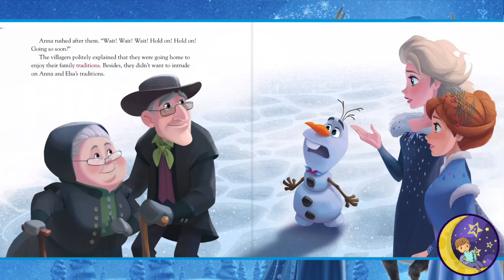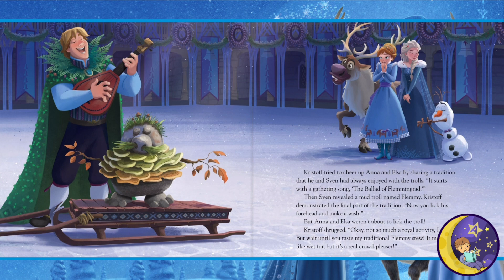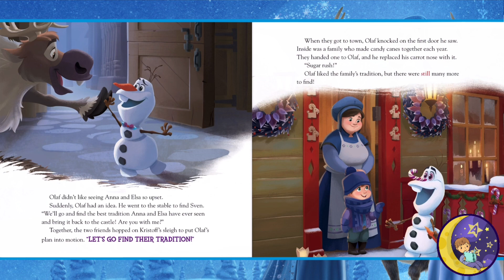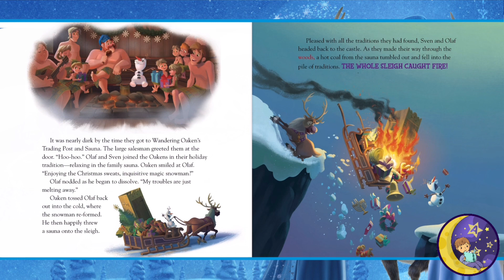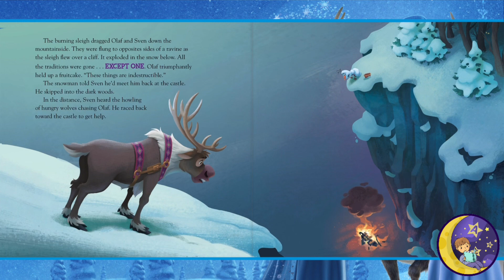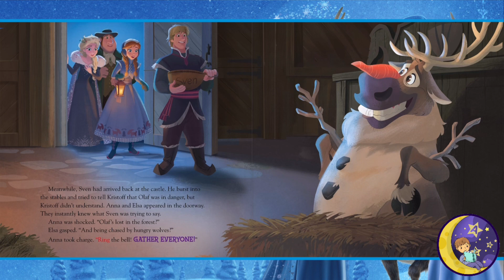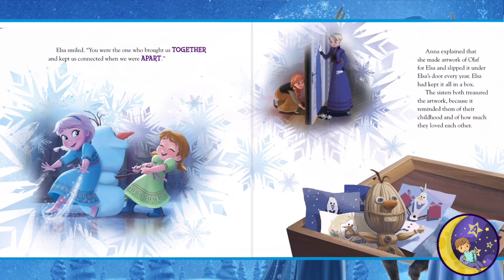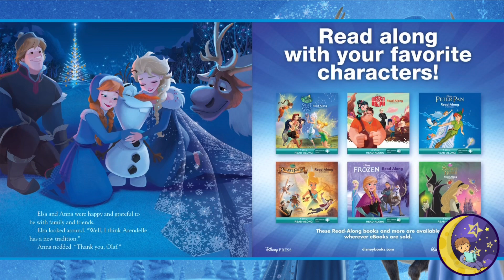Disney ⛄️ Olaf’s Frozen Adventure ⛄️ Short Frozen Bedtime Stories for Kids Read Aloud | Fairy tales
Disney's Olaf's Frozen Adventure Audiobook | Heartwarming Frozen Tale 📚❄️

Join us on a magical journey to the snowy kingdom of Arendelle with Disney's "Olaf's Frozen Adventure" audiobook! ❄️✨ Immerse yourself in the heartwarming tale of Olaf the snowman, Elsa, Anna, and all your favorite Frozen characters as they celebrate the holiday season.

📖 In this enchanting audiobook, you'll experience the joy of family, tradition, and the spirit of giving as Olaf embarks on a quest to find the perfect holiday tradition for his friends. With the help of Sven, he'll discover that the true meaning of the season is found within the warmth of loved ones.

Whether you're a Frozen fan or simply looking for a heartwarming story to share with family and friends, this audiobook is perfect for all ages. Get ready to be transported to the wintry wonderland of Arendelle, where the magic of the holidays comes to life!

And be sure to leave your thoughts and comments below. ❄️📚